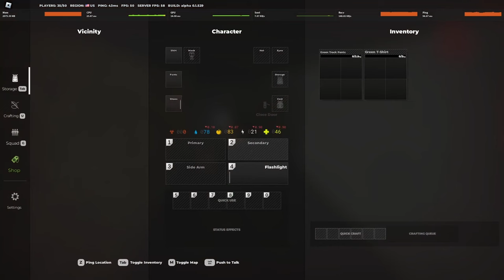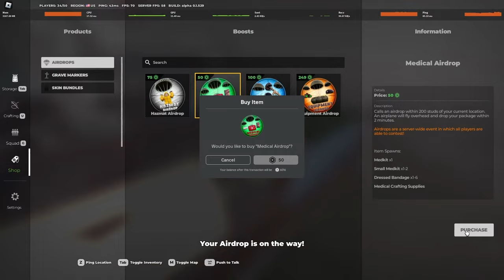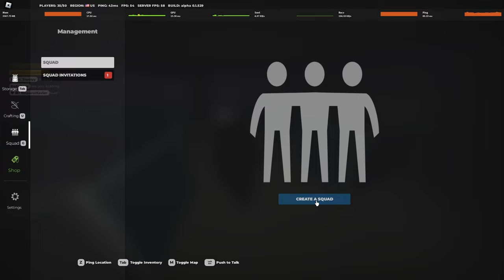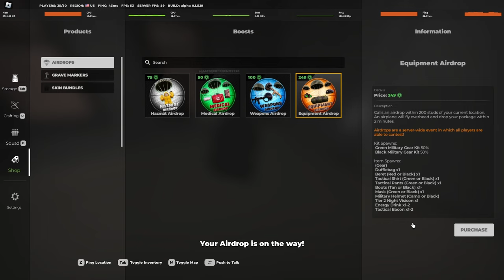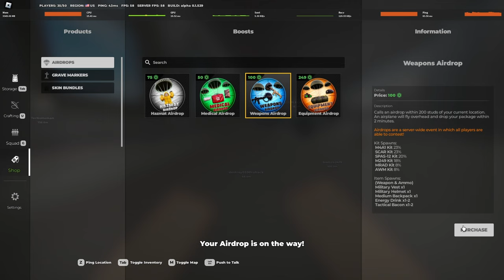I bought 100x Airdrops in AFTERMATH ROBLOX..